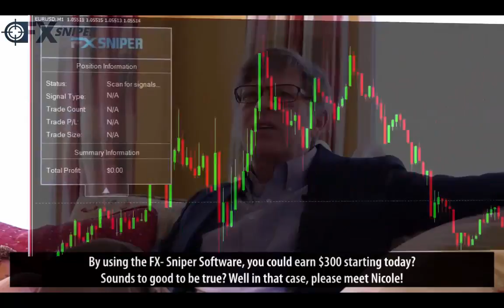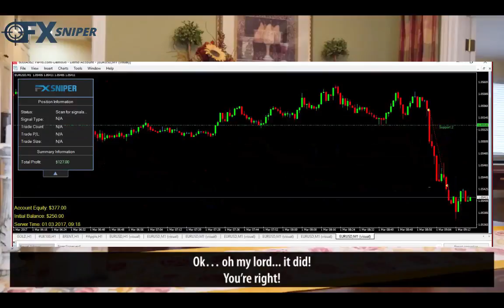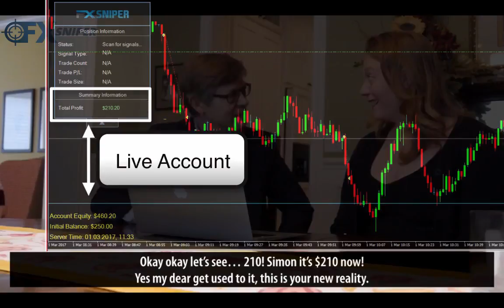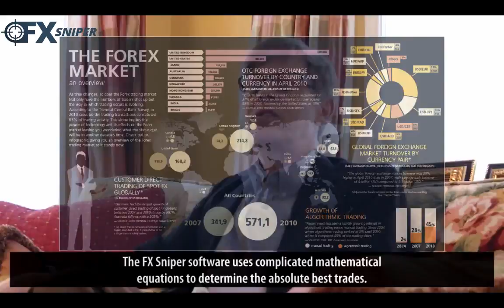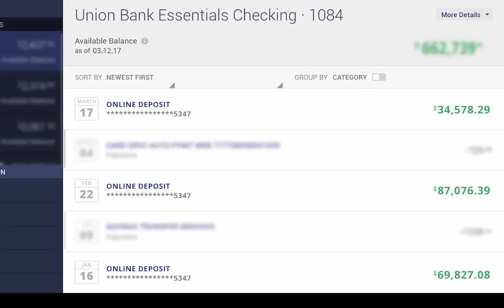IQ Option: IQ Option Strategy $ Binary Options Trading For Profit - IQ Tutorial